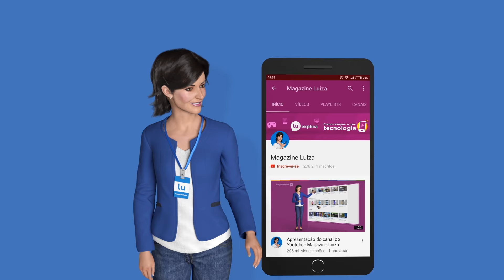Bateria de celular: precisa carregar até o fim antes de tirar da tomada?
Muita gente tem receio de tirar o celular da tomada, antes da bateria completar 100%. Será que isso prejudica a vida útil da bateria?